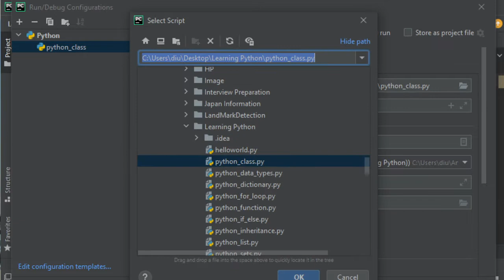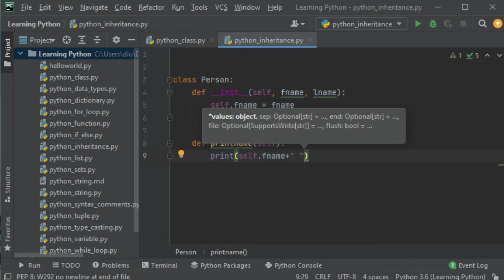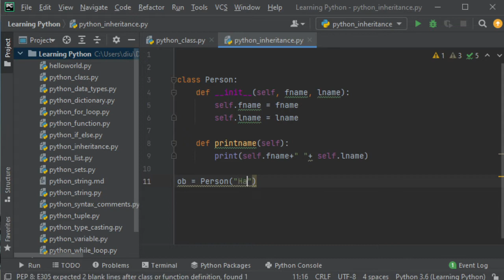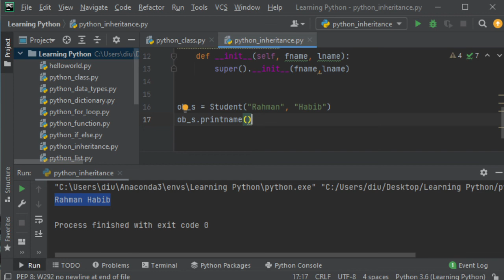15. Python Inheritance | Bangla Python Series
Python Inheritance | Bangla Python Series

In this Python Object-Oriented Tutorial, we will be learning about inheritance and how to create subclasses. Inheritance allows us to inherit attributes and methods from a parent class. This is useful because we can create subclasses and get all of the functionality of our parents class, and have the ability to overwrite or add completely new functionality without affecting the parents class in any way.

- what is super class and sub class
- Init Function
- Types Of Inheritance With Examples
- Python Super Function
- Method Overriding